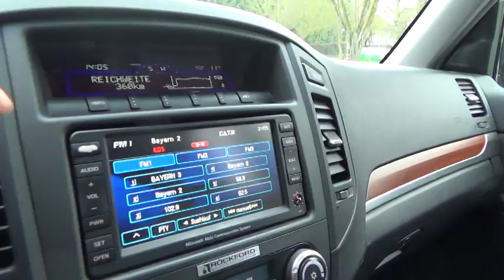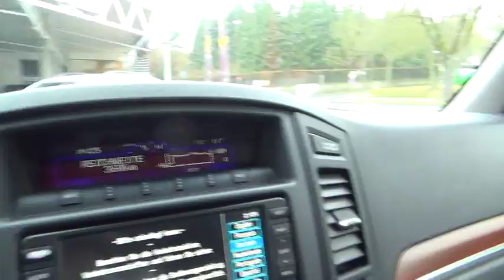MITSUBISHI PAJER DI-D | FOR SALE